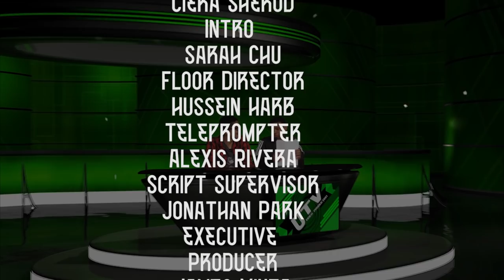Student bulletin 12-13-18